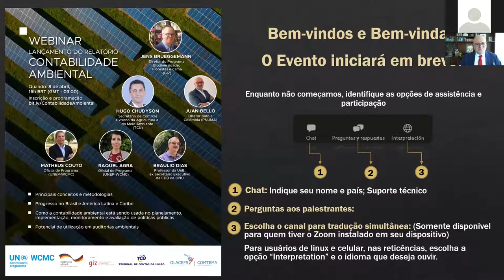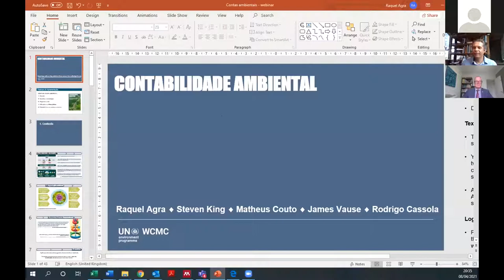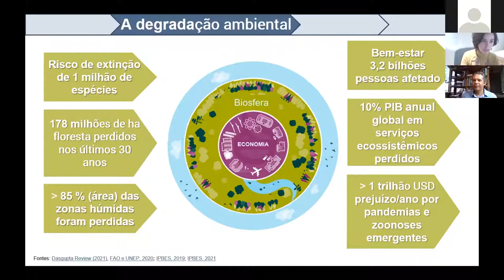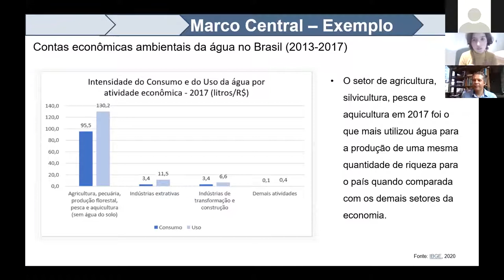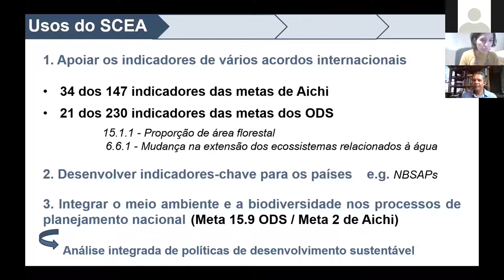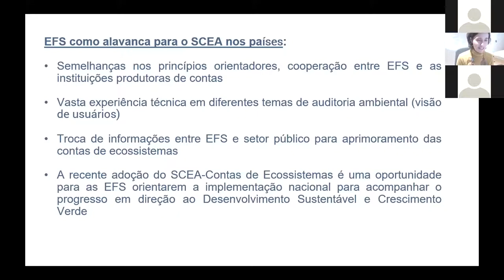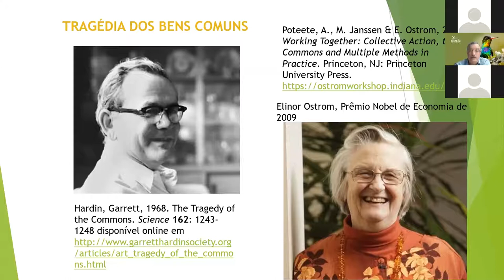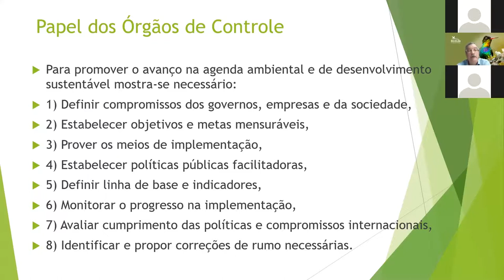Webinar - Contabilidad Ambiental (español)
Con el objetivo de fortalecer el uso de la contabilidad ambiental en auditorías ambientales en América Latina y el Caribe, una región que alberga la mayor diversidad biológica del planeta, se realizó un estudio sobre el tema coordinado por el Programa de las Naciones Unidas para el Medio Ambiente (UNEP) y preparado por por el Centro Mundial de Monitoreo de la Conservación (UNEP-WCMC, em sus siglas em inglés), en asociación con la Cooperación Alemana por medio de la Deutsche Gesellschaft für Internationale Zusammenarbeit (GIZ) GmbH, y el Tribunal de Cuentas de la Unión (TCU) de Brasil. El estudio fue lanzado el 8 de abril de 2021.